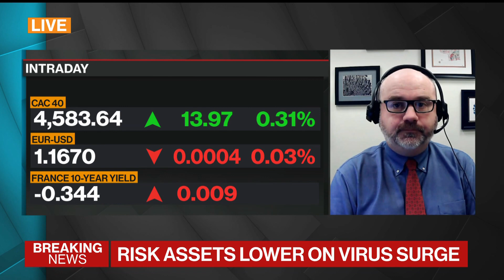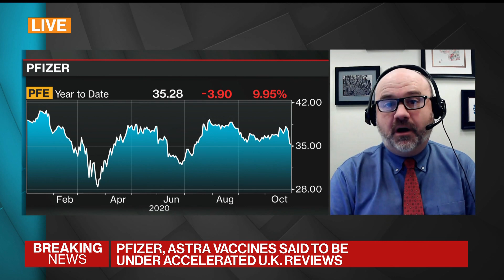Need Targeted Interventions to Curb Virus Spread: Johns Hopkins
Oct.30 -- Johns Hopkins Bloomberg School of Public Health Professor and Virologist Andrew Pekosz discusses the increased rate of Covid infections as the weather turns cooler, acting to prevent hospitalizations, and what type of data we can expect from coronavirus vaccine trials. He speaks with Bloomberg’s Francine Lacqua on “Bloomberg Surveillance.” The Bloomberg School of Public Health is supported by Michael R. Bloomberg, founder and majority owner of Bloomberg LP, the parent company of Bloomberg News.